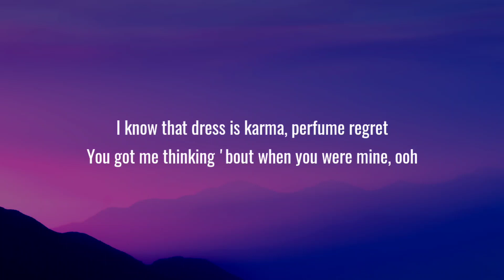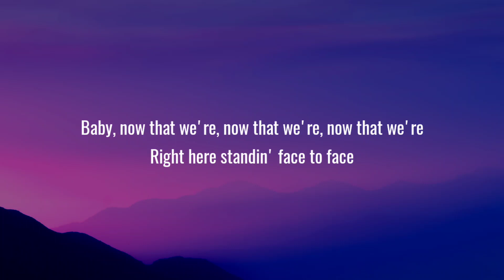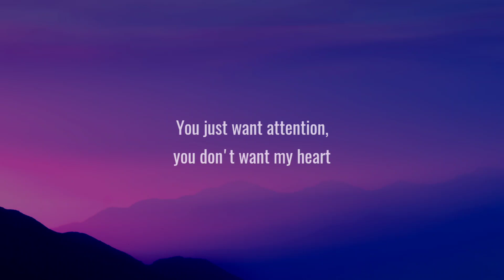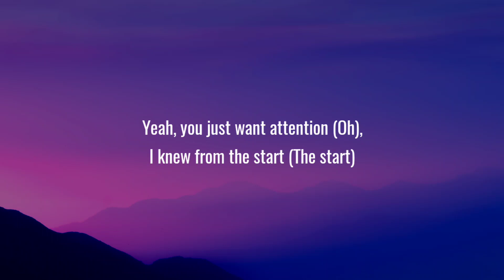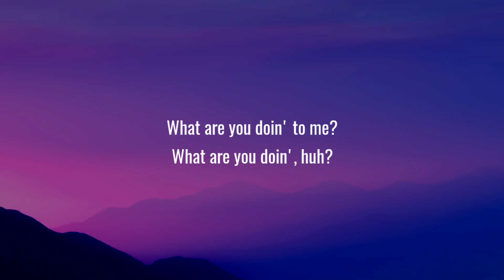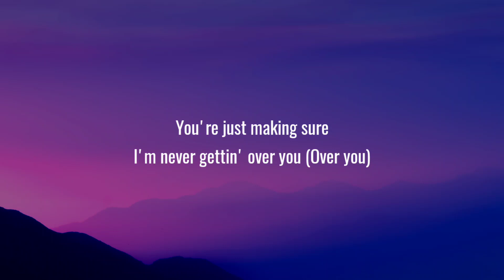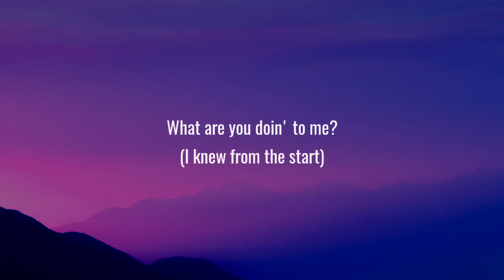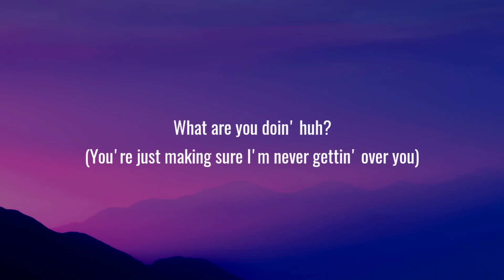Charlie Puth - Attention (Lyrics)